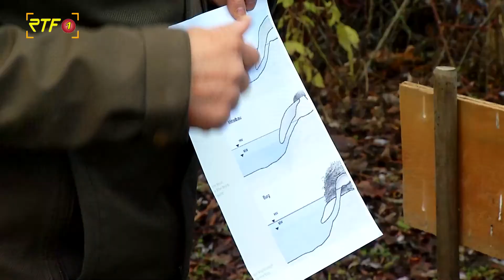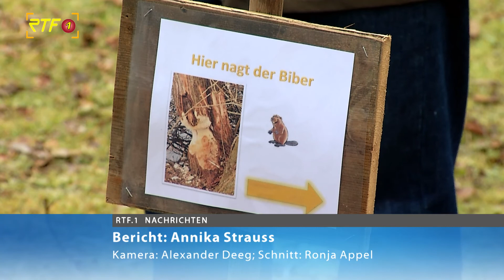Auf den Spuren des Großstadt-Bibers - Reutlingen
RTF.1-Nachrichten: Auf den Spuren des Großstadt-Bibers